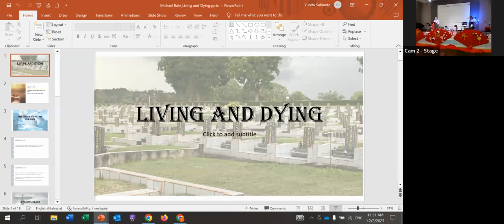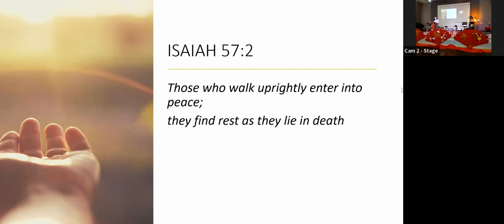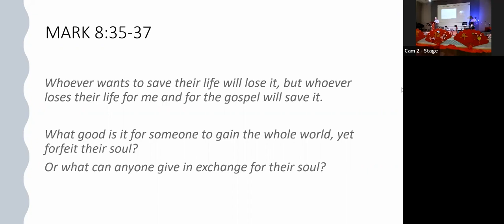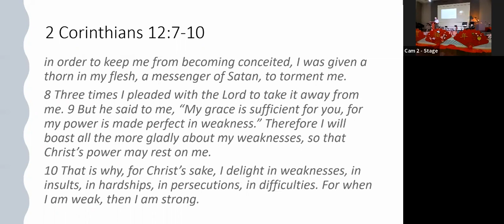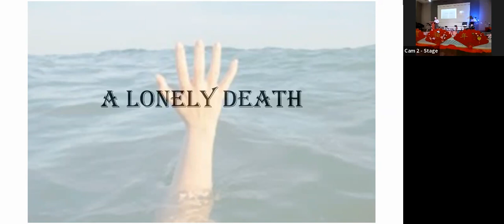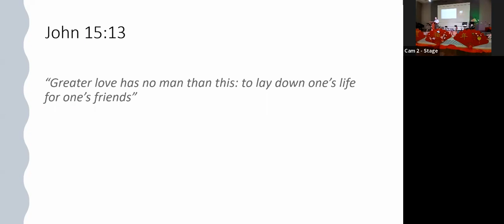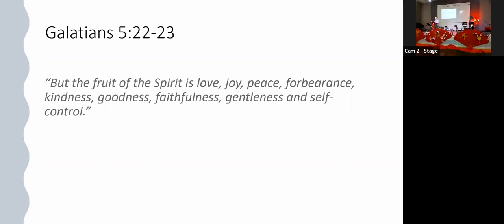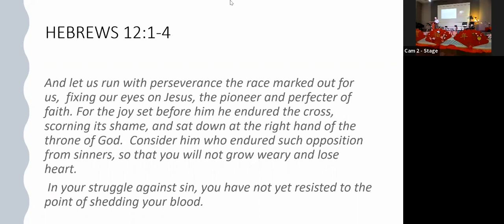12th Feb 2023 Michael Bain